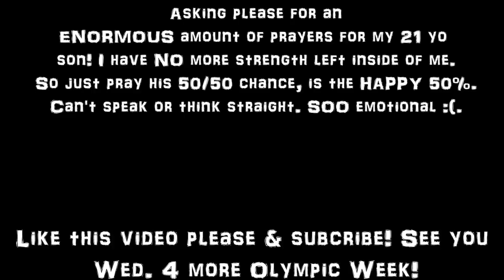**OLYMPIC WEEK** GYMNASTICS COMPILATION 7-8 YEARS OLD! (Part 1)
**LIKE & SUBSCRIBE** And I'm very sorry to be all gloom and doom today, but I have good reason to be, prayers please that my son turns out OK, cause to lose another child, even to see another child of mine suffer would KILL ME, so I apologize for my pessimism today, but after one horrible loss, a mother NEVER dreams of another, and my brain is working overtime now, hence why no vid yesterday, but 7 days of gymnastics with Annie & Allie will continue on as promised, just excuse my mood and continue to enjoy OLYMPIC WEEK here at Twinpossible! I wish you all happiness, good luck & great healthy! Hoping for much better times ahead, which after 42 years.. I am due!! We all should have happy lives & God bless each & every one of you beautiful people! U mean so much to me, and to US!

HUGS,
The Possibles